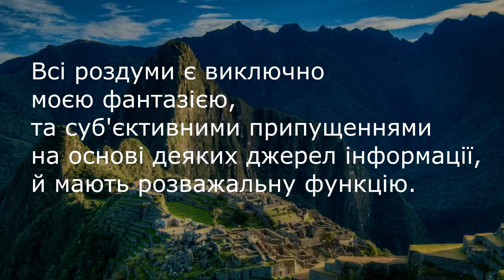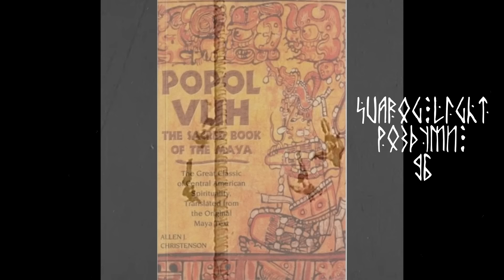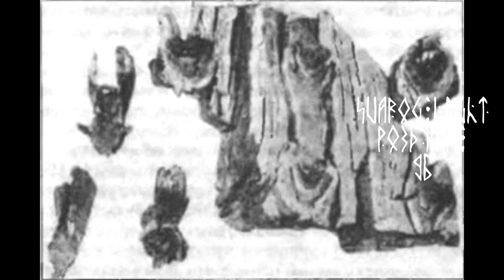Svarog Light - Роздуми /96/ ''Хто ми? Боги чекають нас''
Роздуми про призначення людини в природі, логіка створення людини з позиції Великої Матері та Великого Батька. Взаємовідносини з батьками - творцями світу та всього живого. Сновидіння ведуть до пірамід Мексики, натякають на те що час торкнутися певних знань, що варто пізнати велике єдинство у великій космічній культурі народів Землі.

Privatbank SWIFT 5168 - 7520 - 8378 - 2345